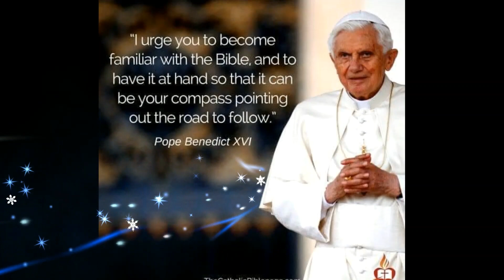聖經是天主的話，指示人獲得幸福的途徑。Faith in God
聖經是天主的話，指示人獲得幸福的途徑。這是為神而作的工，使萬人聆聽祂的話，神必大大祝福您！

Faith comes from Hearing 信仰由聽道而來！主內弟兄姊妹請訂閱這聖經頻道，每日聽一章聖經。並分享給所有人，讓我們一起為廣傳天國福音努力！請點擊此圖立即訂閱。
Let's join together to help spreading the Word of God to the whole world.

If you don't have Youtube account, just open a google email account and you can login youtube with that account, it's easy.

網上每日聽一章聖經運動有賴你支持，請即訂閱並分享給朋友，感謝您，願神祝福您！

如已訂閱就不用再按［訂閱］！

00:00 start
00:06 Shema 請留心細聽上主的話
00:19 pope recommendation 教宗呼籲多讀聖經
00:32 Please subscribe 請訂閱本頻道
00:38 One chapter of bible  Per day 一日一章聖經
00:53 end